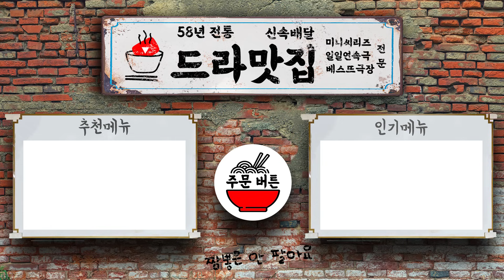[환상의 커플/Fantastic couple] 6회 | 막걸리먹고 만취한 예슬은 지호에게 속마음을 털어놓는데.. MBC061029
[환상의 커플] Fantastic couple
6회. 추수를 끝내고 동네 주민들 몇몇과 막걸리 파티를 하는데 입에 안 맞는 건 못 마신다던 안나(한예슬)는 시간이 지나 마실수록 땡긴다며 사발째 막걸리를 계속계
속 들이킨다. 안나는 철수(오지호)에게 "예전의 사이가 어땠는지는 기억이 없어서 모르겠지
만 지금은 네가 날 좋아서 데리고 있는 게 아니라는 건 안다"고 말한다. "넌 제법 착한
놈"이라며 말하는 안나는 자기가 갈 곳이 있어질 때까지 계속 착해야 된다고 한다. 끄
윽 트림을 하며 방실 웃는 안나가 철수는 밉지가 않고 오히려 미안한 감정이 든다.

2006년 10월 14일~12월 3일 방영, 로코의 여왕 한예슬과 오지호가 선사하는 로맨스 코미디!!